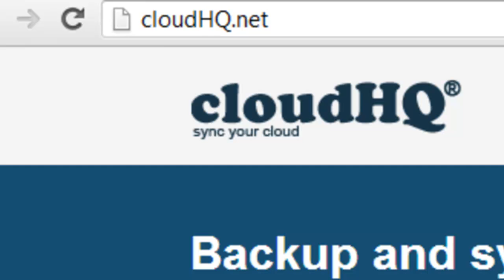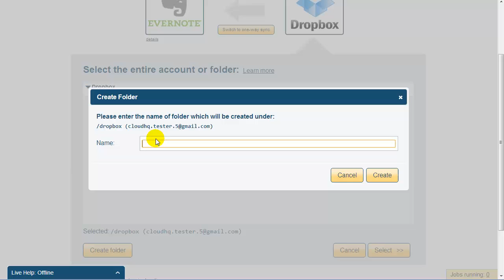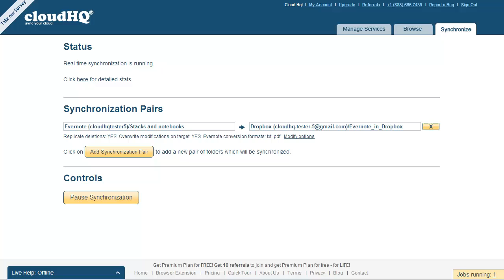Backup Evernote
Here are short instructions on how to backup all your Evernote notes to Dropbox.

The best solution to backup your Evernote notes is cloudHQ: cloudHQ is trusted market leader in data synchronization between cloud services with more than one million files replicated every day.

2) Click on "See Plans and Pricing."

3) Click on "Get Started" for whichever plan you prefer.

4) The sync wizard will appear.

5) Now, just drag the Evernote icon to the empty box on the left.

6) You will be prompted to sign in with your Google ID. Click on "Sign Up with Google Account" and you will be forwarded to the Google page. Click on "Allow."

7) After the account is created, you need to authorize cloudhq to access your Evernote notes.

8) So click on "Add Evernote" and you will be forwarded to the Evernote page to confirm that cloudHQ can access your Evernote notes. Click on "Authorize" and you will be redirected back to cloudHQ.

9) Now, just select Stacks and notebooks and click on "Select."

10) In this step, just drag the Dropbox icon into the empty box on the right.

11) Click on "Add Dropbox" and you will be forwarded to the Dropbox page to confirm that cloudHQ can write to Dropbox. Click on Allow and you will redirected back to cloudHQ.

12) Click on "Create Folder" to create a folder. Name this folder something like "Evernote_in_Dropbox."

13) Click the newly created folder and press select.

14) Now you need to select the format into which you want export your notes. Let's select PDF and TXT for now.

15) If you only want your Evernote files to be transferred to Dropbox, so that changes in Dropbox are always overwritten, just click on "Switch to one-way sync" and an arrow will point from Evernote to Dropbox.

16) And finally, just click on "Synchronize Continuously" and we will start an automatic and continuous copy of all your Evernote notes into Dropbox.

All data transfer runs completely transparent to you . Everything is done in the cloud, you don't even need to have your pc running. And as soon as you make a change in Evernote the change will automatically be replicated to Dropbox.

Pure set it forget it.

Cloudhq - sync your cloud